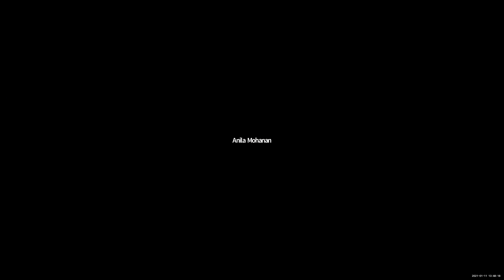Dr.Raju Davis International School | CLASS 11 APPLIED MATHS | 11-01-2021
CLASS 11 APPLIED MATHS MENSURATION